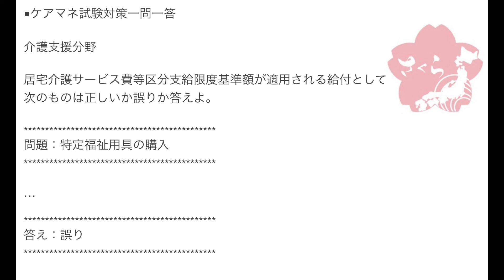2018年度ケアマネ一問一答：介護支援分野›保険給付の種類・手続き・内容››区分支給限度基準額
居宅介護サービス費等区分支給限度基準額が適用される給付として
次のものは正しいか誤りか答えよ。

問題：特定福祉用具の購入

区分支給限度基準額というのは、この限度額の範囲内ならサービスを
好きに組み合わせていいよ、という上限枠のことになります。

訪問ニーズが高いひと、通所ニーズが高いひと、ショートステイを
頻繁に利用したいひと、福祉用具レンタルを利用したいひとなど、
利用者さんのニーズは様々です。

なので、限度額を決めて、この範囲内なら好きに組み合わせて
使ってもいいよという仕組みが取られています。

これの対象にならないサービスがいくつかあります。

1:居住系
2:オリジナル限度額
3:オンリーワン

この３パターンです。

居住系サービスと、オリジナル限度額を持っているサービスと、
オンリーワンサービスは区分支給限度基準額の適用対象外です。

では、一つずつ、解説します。

1:居住系のサービスは全部で8コあります。

介護保険施設（特養、老健、療養型、介護医療院）とグループホーム、特定施設
地域密着型介護老人福祉施設、地域密着型特定施設、この８つです。

これらの事業所、施設に居住しているひとは、
その事業所・施設内で必要な介護や機能訓練、
療養上の世話というのが行われます。

その事業所・施設だけでサービスは完結します。

特養に入所しているひとが他のデイサービスを併用する
なんてことはありませんね。

サービスを組み合わせて使うという概念そのものが
ありませんから、区分支給限度基準額は必要ありません。

よって、これは対象外です。

次のオリジナル限度額ですが、これは住宅改修費支給限度基準額と
福祉用具購入費支給限度基準額のことになります。

この2つのサービスは、それぞれオリジナルの限度額が
用意されているので、区分支給限度基準額は対象外です。

最後のオリジナルサービスですが、これは居宅療養管理指導の
ことになります。

居宅療養管理指導はお医者さんや歯医者さん、薬剤師さん、
歯科衛生士などが、通院が難しい在宅の利用者さんのお宅に伺って
療養管理について具体的な助言、アドバイス、指導を行うという
サービスです。

これは医療系サービスになりますので、他の居宅サービスで
まかなうことはできません。

オンリーワンサービスです。

代替性がありませんので、これは区分支給限度基準額の
適用対象外となっています。

つまり区分支給限度基準額は度外視して、別枠で使うことができます。

この3パターンが区分支給限度基準額の適用対象外のパターンになります。

ちなみにケアマネジメント、居宅介護支援や介護予防支援については
もともと、10割保険給付となりますので、これも区分支給限度基準額の

頻出ですので、押さえておきましょう。

この設問にある福祉用具の購入は、オリジナル限度額の一つですので、
区分支給限度基準額は適用になりません。

よって、この設問は×となります。

J